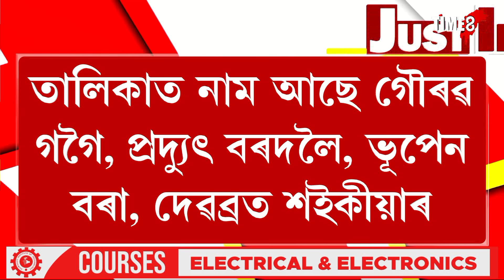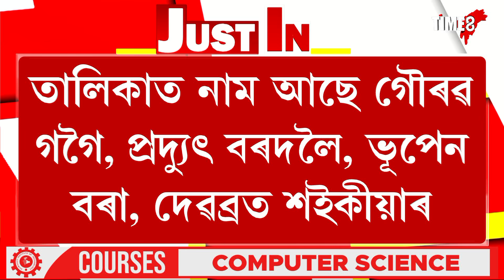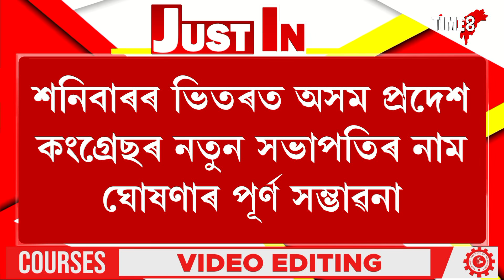কোন হ'ব প্ৰদেশ কংগ্ৰেছৰ পৰৱৰ্তী সভাপতি?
কোন হ'ব প্ৰদেশ কংগ্ৰেছৰ পৰৱৰ্তী সভাপতি? শনিবাৰৰ ভিতৰত অসম প্ৰদেশ কংগ্ৰেছৰ নতুন সভাপতি নাম ঘোষণাৰ পূৰ্ণ সম্ভাৱনা